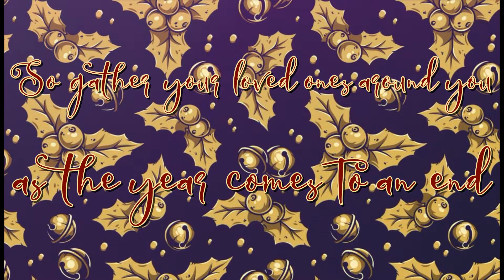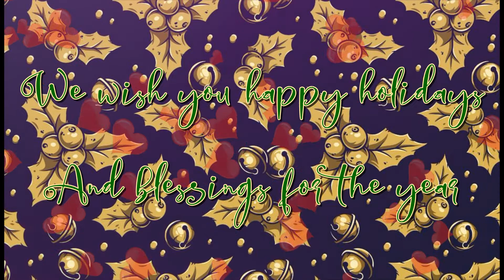Disney/Elena Of Avalor/Hearts Full Of Cheer/Lyrics